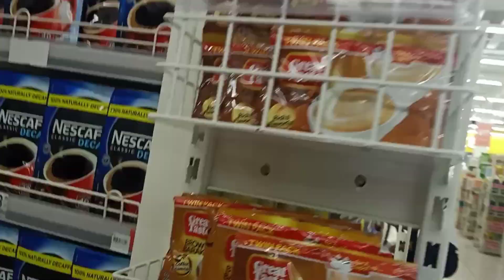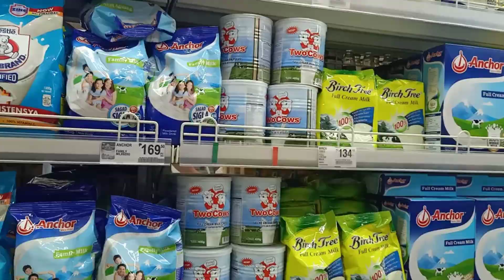Grocery Day si Inday